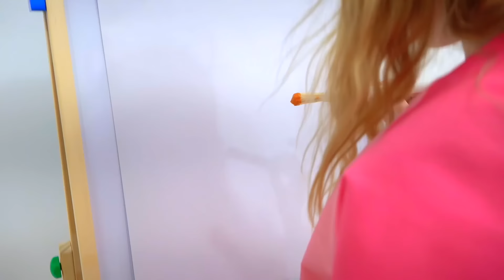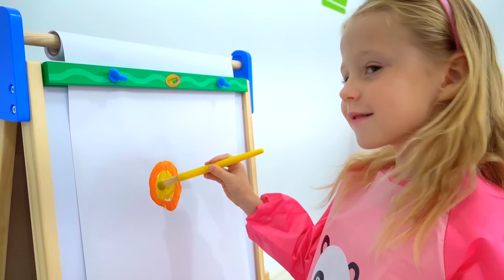Stacy and her friend pretend play a beauty contest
Stacy and her friend argue who's better. Dad decides to give them a beauty contest to find out who is better.